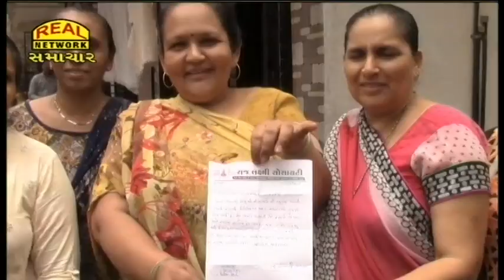કાદવ-કીચડ વાળા રસ્તા પર ચાલવા પુણાગામના રહિશો મજબુર...II Muddy roads in Punagam II Real News Surat